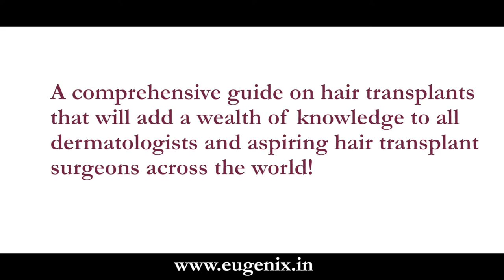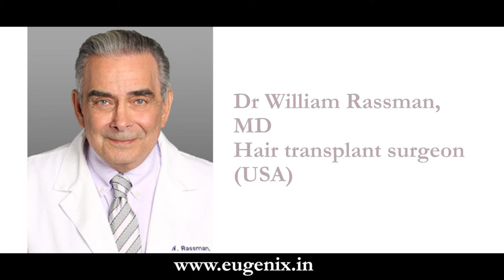Eugenix - Corporate Launch Video by BX Studio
Eugenix Hair Transplant Clinic at Bandra is 1 of the Global pioneers in Hair Transplant.
BX Studio had the opportunity to shoot some parts of the Video in the Operation Theatre, also covering the State of the Art Clinic and prestigious on Panel Doctors.

DOP - A. Roshan
Production House - BX Studio
Conceptualization - The Starterlabs LLP
Video Editor - Owais P.